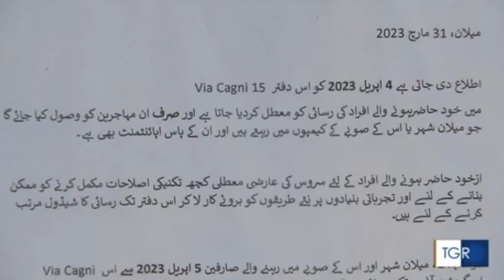Milano, cambiano le modalità di accesso all'Ufficio Immigrazione di via Cagni